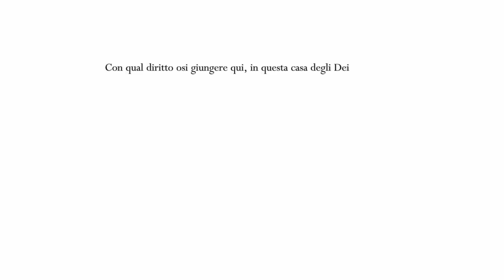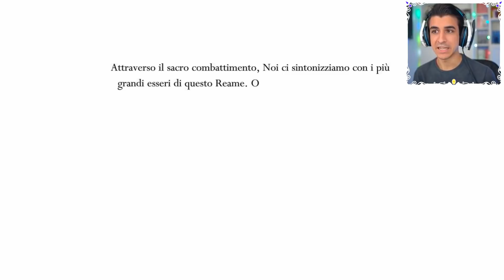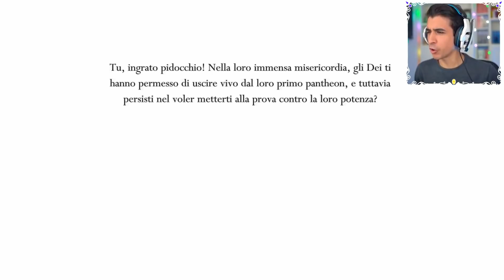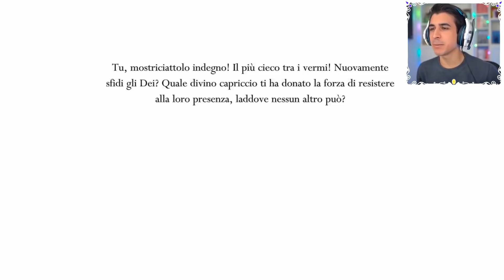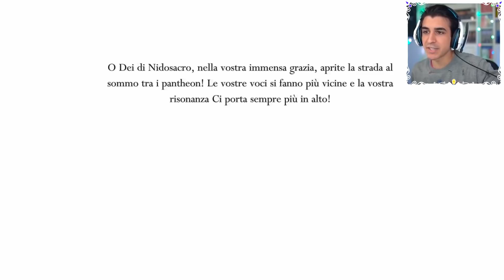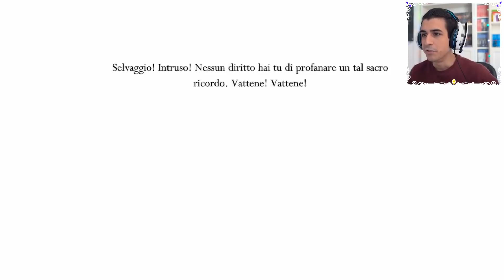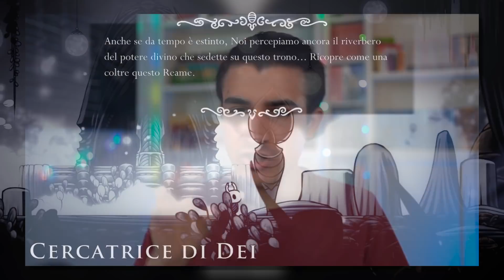FINE - Hollow Knight ITA - Ep. 20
Con la Fine di Hollow Knight abbiamo 5 Finali differenti da vedere e discutere. 3 originali del gioco base, mentre due aggiuntivi da uno dei DLC, che per raggiungere bisogna fare la sfida più difficile del gioco.